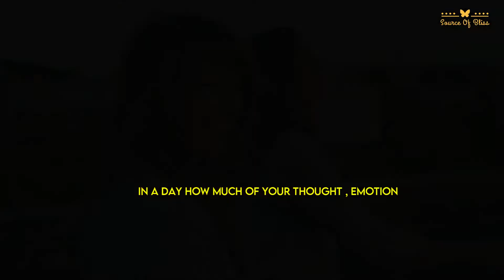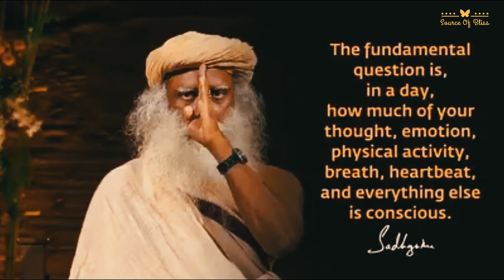Anxiety is Not Normal !! - Sadhguru | Anxiety Hack | Sadhguru's Talks | Source of Bliss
In today’s times the rise of technology and the competition of the world that is run by the economic engine have left us all stressed out and anxious. In this video, Sadhguru shares his amazing insight into the nature of anxiety. A must-watch video.

👉Inner Engineering: A Yogi’s Guide to Joy
👉Adiyogi: The Source of Yoga
👉Death; An Inside Story: A book for all those who shall die

Anxiety is Not Normal !! - Sadhguru | Anxiety Hack | Sadhguru's Talks | Source of Bliss | sadhguru live |  sadguru

👉 Speaker - SADHGURU
👉 We have the license of all the footage used in this video.